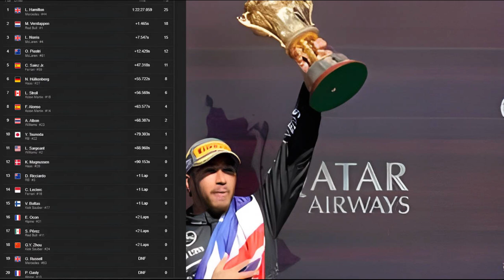2024 British Grand Prix Review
In this video, I give you my thoughts and opinions about the 2024 British Grand Prix.

Sources:

Sky F1 coverage via NOW TV stream

This video is my personal opinion based on the above sources listed.

Raz